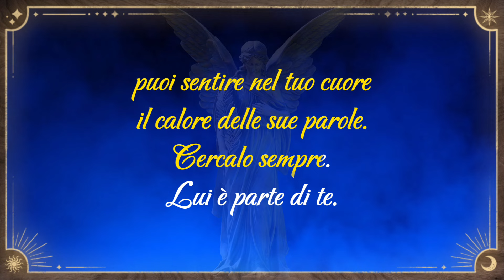La Voce degli Angeli: Messaggio per Te dal Tuo Angelo Custode (38)